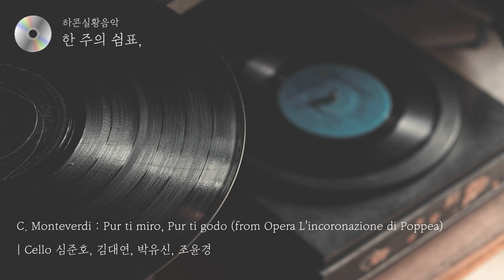낮은소리 | 비올라, 첼로, 더블베이스 음악 연속듣기 | 하콘실황음악 플레이리스트 [한주의쉼표]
비올라, 첼로, 더블베이스...
낮은 현의 소리가 주는 편안함을 선곡했습니다.

0:07
∙ R. Glière : 10 Duos for 2 Cellos, Op.53 - 3. Con Moto & 4. Vivace
→ 제629회 하우스콘서트 실황 / 박진영, 이상은(2 Cellos)

05:17
∙  C. Monteverdi : Pur ti miro, Pur ti godo (from Opera L'incoronazione di Poppea)
→ 제708회 하우스콘서트 실황 / 심준호, 김대연, 박유신, 조윤경(4 Cellos)

10:20
∙  J. S. Bach : Chaconne in D minor, BWV1004
→ 제643회 하우스콘서트 실황 / 이한나, 장희재, 이한나, 박서현(4 Violas)

22:36
∙ H. Vieuxtemps : Sonata for Viola and Piano in B-flat major, Op.36 - 1. Maestoso - Allegro
→ 제693회 하우스콘서트 실황 / 이은빈(Viola), 강형은(Piano)

34:12
∙ G. Bottesini : Capriccio di bravura
→ 제640회 하우스콘서트 실황 / 성미경(Double Bass), 신재민(Piano)

42:31
∙ A. Harutyunyan : Impromptu
→ 제185회 하우스콘서트 실황 / Narek Hakhnazaryan(Cello), Gayane Hakhnazaryan(Piano)

46:09
∙ S. Rachmaninoff : Sonata for Cello and Piano in G minor, Op.19 - 3. Andante
→ 제525회 하우스콘서트 실황 / 이정란(Cello), 이정은(Piano)

52:21
∙ F. Schubert : Litany for the Feast of All Souls, D.343/2
→ 제251회 하우스콘서트 실황 / 장중진(Viola), 김헌재(Piano)